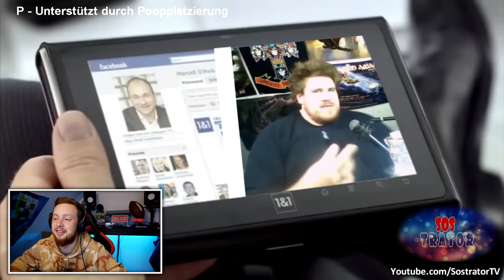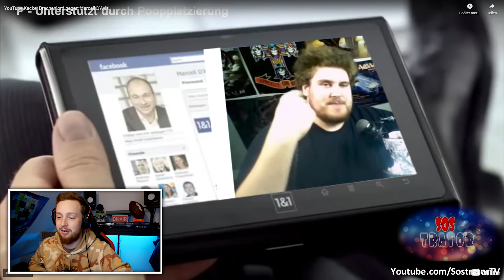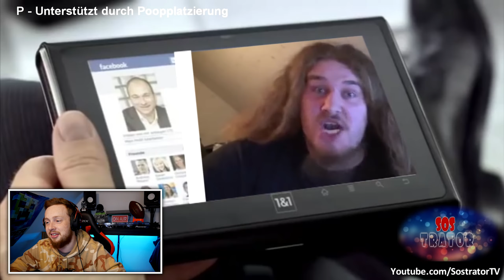Reaktion auf "YOUTUBE KACKE: Drachenlord gegen Marcell D'Avis" 😂 von Sostrator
Schreibt mir neue Reaktions Vorschläge in die Kommentare